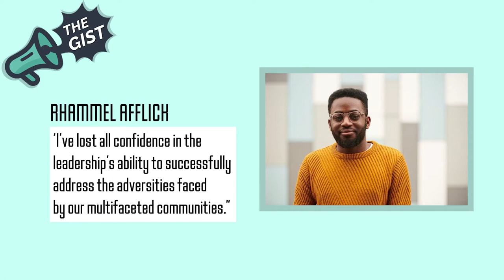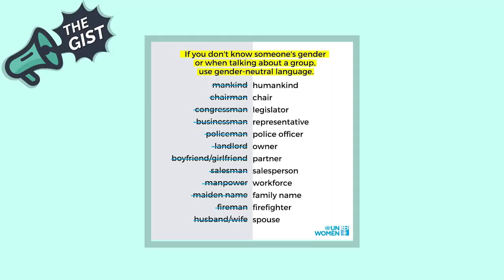Racism at Pride in London, Sports Illustrated First Transgender Swimsuit Model and more...| The Gist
📣 The Gist 📣
📰Worldwide LGBT News, Reviews & Gossip📰
First aired 25th March 2021

Presented by Jae Simpson
Produced by Nic Dawes & Teasha McCalman

** Real Queers is dedicated to representing queer people of colour around the world. All profits are reinvested back into supporting our community.